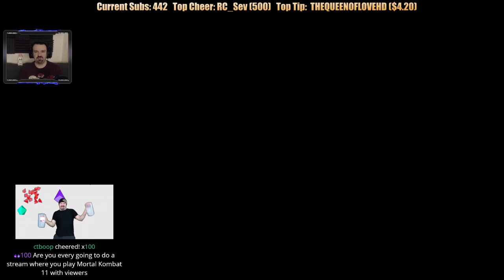Mortal Kombat 11 Cetrion 1st Online Multiplayer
This is my playthrough of Mortal Kombat 11 on the PS4 Pro, with live commentary.